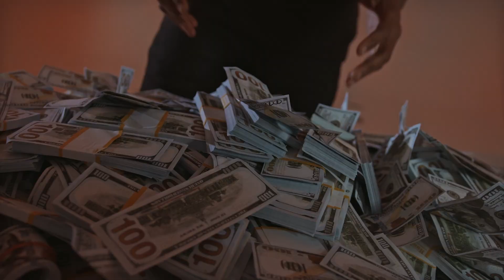【残酷】12球団最後の逮捕者がこちらwww 【なんJ反応集】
引用スレ

音声:VOICEVOX
春日部つむぎ
青山龍星
四国めたん